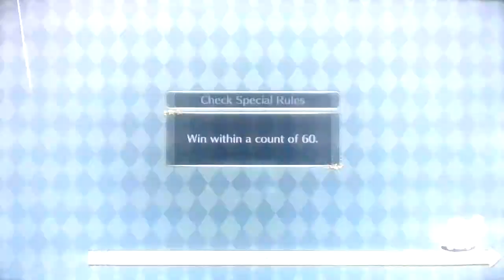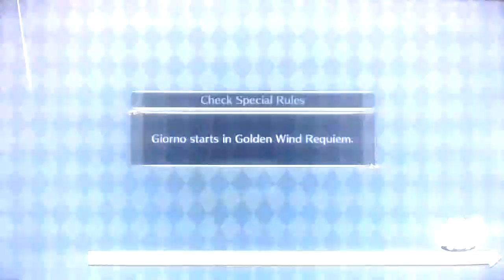This Is AMERICAN - JJBA All-Star Battle R Ep.11